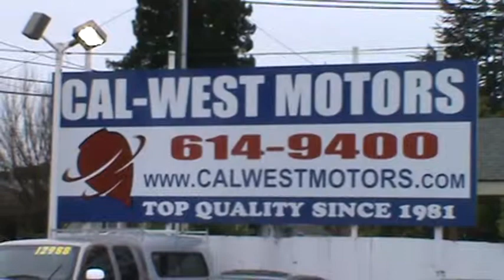2003 BMW 3 Series 330i Sedan Premium Package 84K One Owner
ONE OWNER. Premium package. Excellent service history (Concord BMW). Beautiful and all original Titanium Silver Metallic Paint. Spotless matching Cool Gray Leather interior (non-smoker). Vehicle rides on BFGoodrich G-Force Super Sport tires on all 4 corners and are wrapped around stylish factory 17in BMW Alloy Wheels. Also equipped with Harman Kardon Surround CD Stereo System. Premium package includes Automatic operation rear view mirror, Driver and passenger seat lumbar adjustment, Windshield wipers with automatic intermittent wipe and rain sensor, Headlight control with time delay switch-off and dusk sensor, Power Glass Sunroof & Myrtle Wood Trim. This 330i has very low mileage and is in nearly perfect condition. Great value under $9900.

Our 33rd Year in business in downtown San Leandro. Our Vehicles PASS AN EXTENSIVE PRE-SALE INSPECTION and have PASSED CA EMISSIONS (SMOG) TESTS. Clean Title Guaranteed. CARFAX CERTIFIED. FREE CARFAX AVAILABLE. Most Vehicles Qualify for EXTENDED WARRANTY. Priced to sell quickly. We Finance. WE TAKE TRADE-INS. Interest Rates from 2.9% upon approved credit. We're "A+" RATED by the BETTER BUSINESS BUREAU, Members of the Independent Automobile Dealers Association of California and adhere to their CODE OF ETHICS. Extended Warranties up to 5 Years or 50,000 Miles of Coverage. 48-Hour Contract Cancellation Option Available. CAL WEST TRADES BEST, SINCE 1981